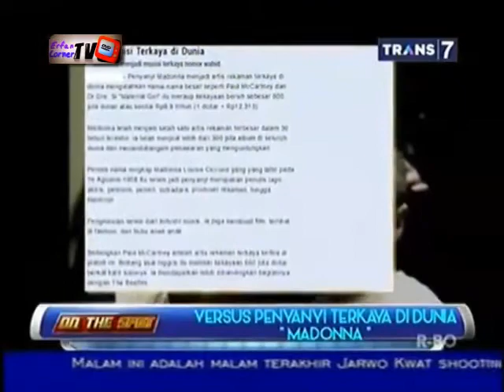On The Spot - Versus Penyanyi Terkaya di Dunia